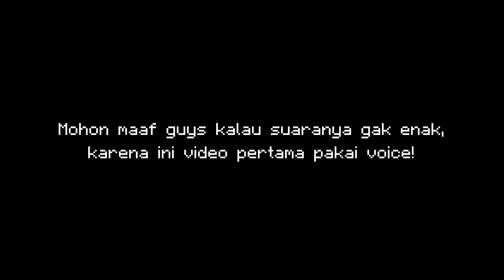MINECRAFT, TAPI KALAU DEKAT ENTITY SEMUANYA JADI MELAYANG !!!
Maaf ya jika suaranya kecil dan agak aneh, karena ini first time ane pakai suara, wkwkwkwk

 Deskripsi

notifikasi video terbaru dari kami, like video ini jika kalian menyukai video ini, share jika menurut kalian video ini keren!

✔Link Mcpedl                      : Menunggu...

|TAG|
Minecraft, Minecraft Java edition, Minecraft Bedrock Edition, Minecraft Indonesia, Datapack, Showcase, Review, Mob, Entity.

*Semua musik di video ini adalah musik NCS.